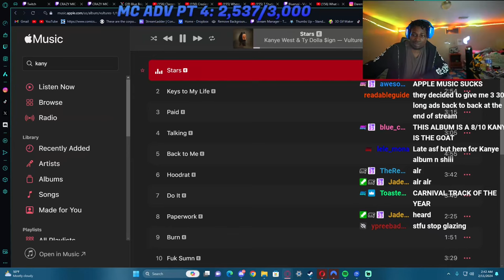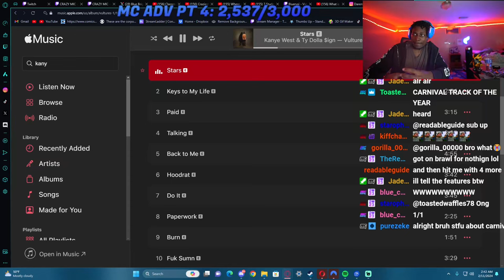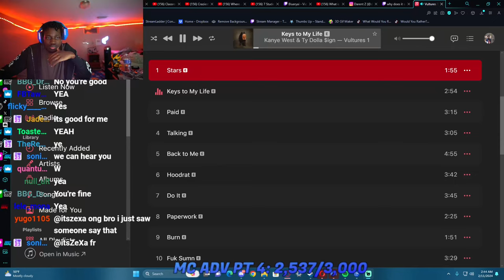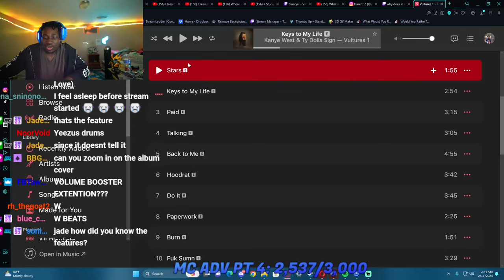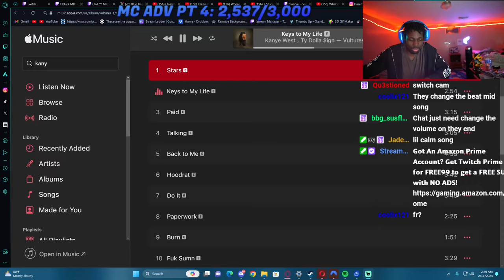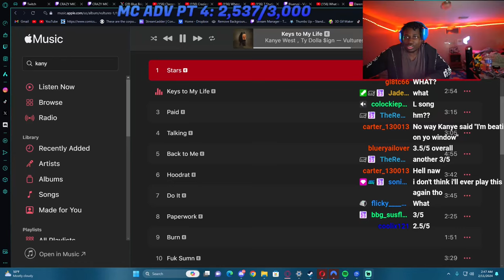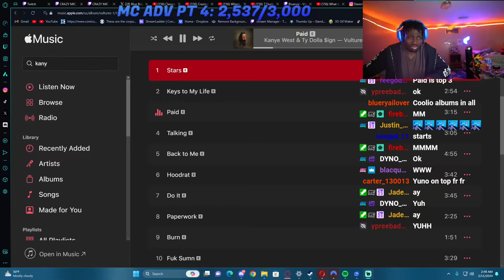Blueryai Reacts To Vultures 1 (Reupload)